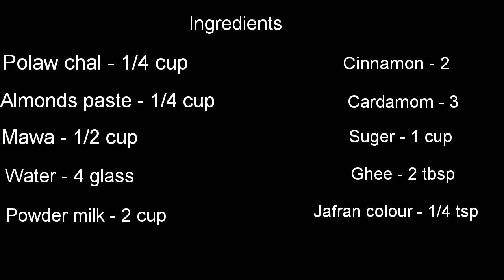বিয়ে বাড়ির শাহী ফিরনি ( BIYE BARIR SHAHI FIRNI RECEPIE BY SADIA'S RANNAGHOR)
বিভিন্ন অনুষ্ঠান উৎসবে বিভিন্ন খাবারের পর শাহী ফিরনি পরিবেশন করা হয়। এই শাহী ফিরনি খেতে অনেক মজাদার তেমনি সুস্বাদু। আজকে আমি বাসায় খুব সহজে বিয়ে বাড়ির শাহী  ফিরনি তৈরি করা যায় তা ভিডিও তে দেখিয়েছি। আশা করি আমার আজকের রেসিপি আপনাদের কাছে ভালো লাগবে।

বিয়ের বাড়ির শাহী ফিরনি তৈরি করতে যা যা লাগবেঃ

উপকরণঃ
পোলাও চাল - ১/৪ কাপ
কাঠবাদাম বাটা - ১/৪ কাপ
মাওয়া - ১/২ কাপ
পানি - ৪ গ্লাস
গুড়া  দুধ  - ২ কাপ
দারচিনি - ২ টা
জাফরান রং - ১/৪ চা চামচ
কেওড়া জল - ১ টেবিল চামচ

প্রস্তুত প্রনালীঃ

প্রথমে ১ টা বাটিতে পোলাওয়ের  চাল নিয়ে পানি দিয়ে ৩০ মিনিট ভিজিয়ে রাখতে হবে।
৩০ মিনিট পর পোলাওয়ের চাল ৩/৪ বার ভালো করে ধুয়ে ব্লেন্ডারে আধ ভাংগা করে নিতে হবে।  আধ ভাংগা চাল একটা বাটিতে ঢেলে পানি দিয়ে গুলিয়ে রাখতে হবে
আরেকটা বাটিতে কাঠবাদাম বাটা ১/৪ কাপ + মাওয়া ১/২ কাপ নিয়ে পানি দিয়ে গুলিয়ে রাখতে হবে।

একটা ননস্টিক পাতিলে ৪ গ্লাস পানি নিয়ে তাতে  গুড়া দুধ ২ কাপ দিয়ে ভালো করে মিশিয়ে চুলায় মিডিয়াম আচে অনবরত নাড়তে হবে। দুধ বলক উঠলে দারচিনি ২ টা, এলাচ ৩ টা দিতে হবে। তারপর এতে পানি গোলানো আধ ভাংগা পোলাও চাল দিয়ে মিডিয়াম আচে ১৫ মিনিট ধরে অনবরত নাড়তে হবে।  ১৫ মিনিট পর পোলাওয়ের  চাল সিদ্ধ হলে এতে চিনি - ১ কাপ দিয়ে ভালো করে মিশিয়ে ১০ মিনিট মিডিয়াম আচে অনবরতে নাড়তে হবে। ১০ মিনিট পর এতে  পানিতে গোলানো কাঠবাদাম বাটা,মাওয়া দিয়ে আরো ১০ মিনিট অনবরত নাড়তে হবে। ১০ মিনিট পর এতে ঘি ২ টেবিল চামচ দিয়ে মিডিয়াম আচে মিশাতে হবে। তারপর এতে জাফরান রং ১/৪ চা চামচ দিয়ে মিডিয়াম আচে ভালো  করে মিশাতে হবে। তারপর চুলা বন্ধ করে কেওড়া জল ১ টেবিল চামচ দিয়ে মিশাতে হবে। তারপর ১ টা পরিবেশন পাত্রে শাহী ফিরনি ঢেলে কিছু  কাঠবাদাম কুচি, কিছু পেস্তাবাদাম কুচি, সামান্য কিশমিশ দিয়ে পরিবেশন করুন দারুন স্বাদের মজাদার বিয়ে বাড়ির শাহী ফিরনি।

ভিডিও ভালো লাগলে লাইক,কমেন্ট, শেয়ার করুন। আরো মজার মজার  রেসিপি পেতে আমার চ্যানেল টি সাবস্কাইব করুন। আপনাদের উৎসাহ আমাকে সামনে এগিয়ে নিয়ে যেতে পারে। ধন্যবাদ।